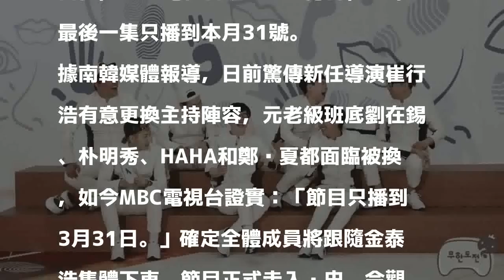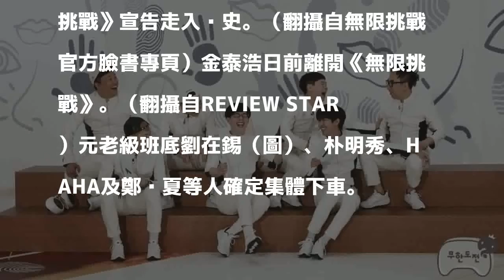13年長壽《無限挑戰》走入歷史 本月播最後一集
13年長壽《無限挑戰》走入歷史 本月播最後一集
〔娛樂頻道／綜合報導〕南韓國民綜藝節目《無限挑戰》開播13年，近日收視回穩卻惡耗頻傳，創始製作人金泰浩離開節目後，MBC電視台今投下震撼彈，宣布最後一集只播到本月31號。

發表評論評論如下。